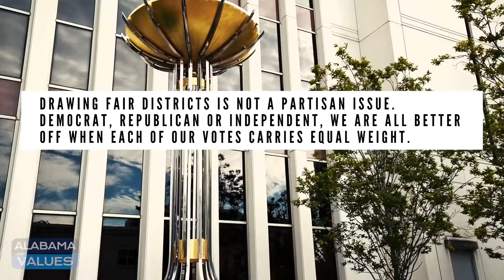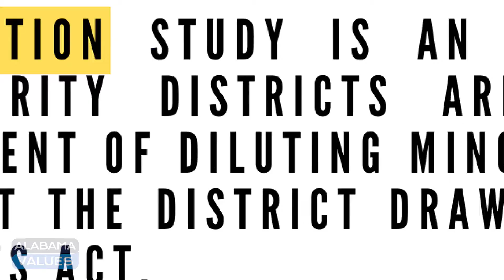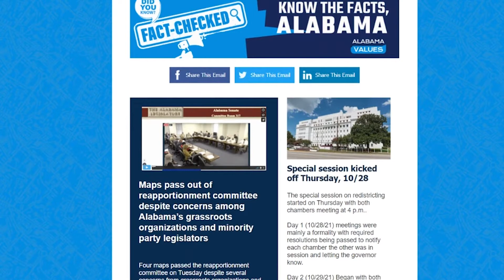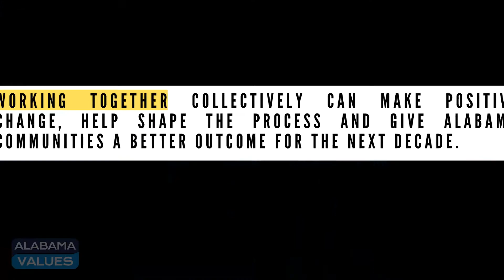Speak Up For Fair Maps